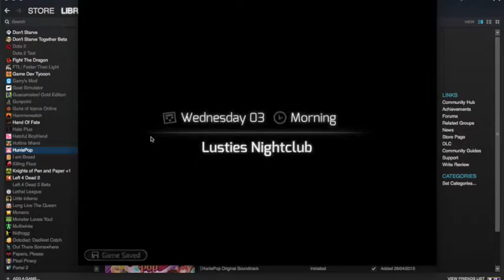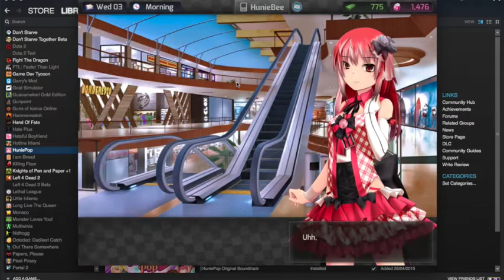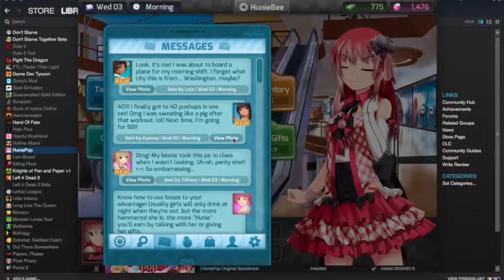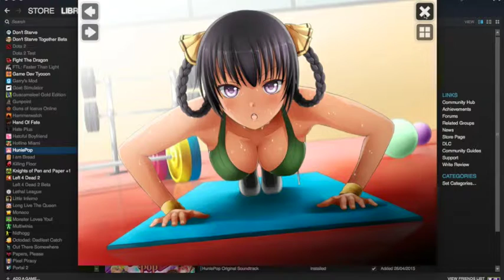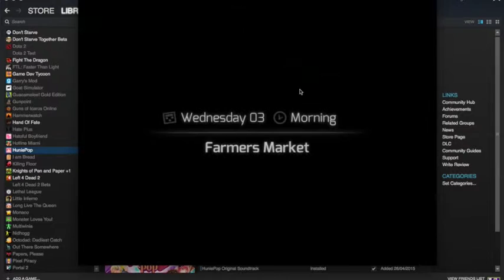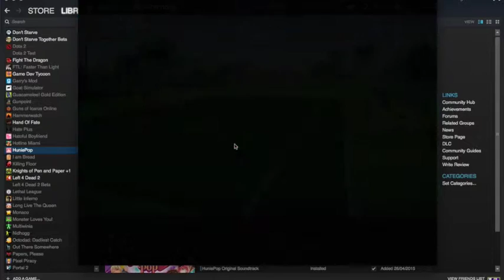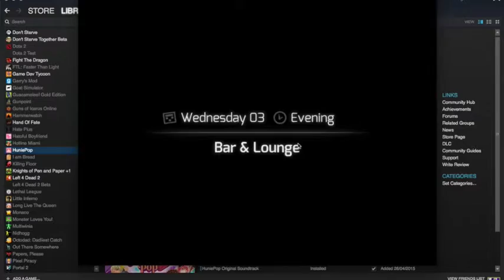HuniePop: Fuckin' Whore Ass Bitch - Part 5 - The Last Save Point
Come on baby, don't fear the creeper...